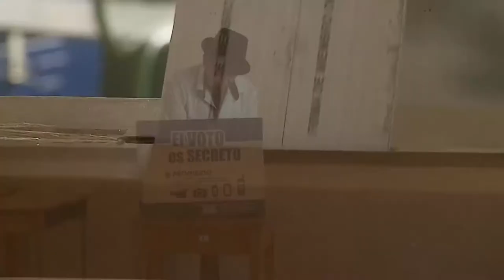Un 50,1% del padrón electoral de Pérez Zeledón está conformado por mujeres